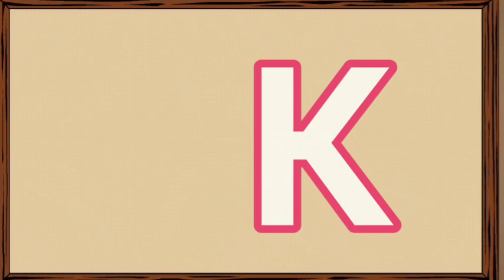ABCD kids song A for abacus B for book#abcd song#kids class@digiplayschool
ABCD kids song A for abacus B for book#abcd song#kids class‎@DiGi PLAY SCHooL
abcd kids class
abcd song
abcd kids rhymes
abcd kids play school
abcd play school
abcd english
abcd alphabets
a for abacus
b for book
m for mouse
k for keyboard
abcd phonics sound
abcd phonics song
abcd alphabets song
DiGi PLAY SCHooL